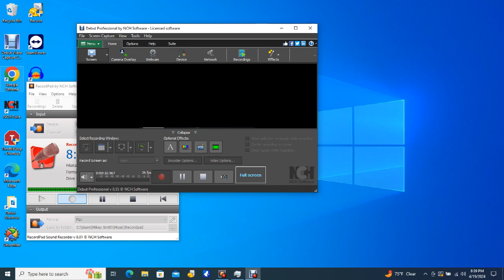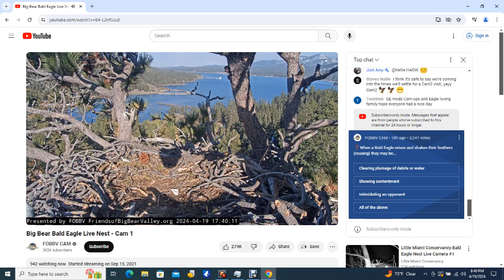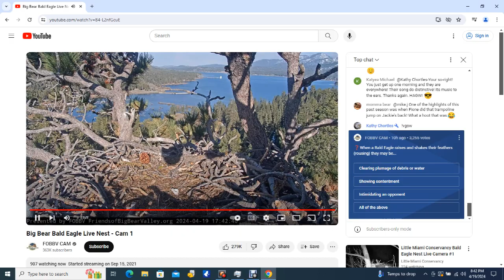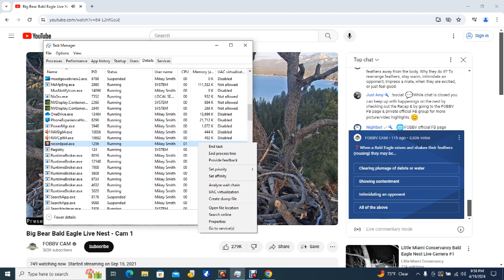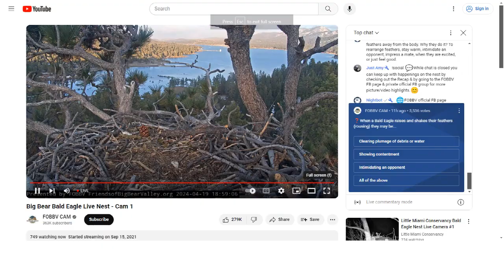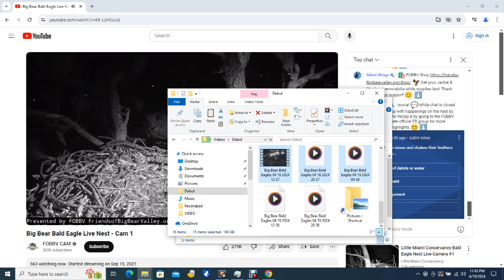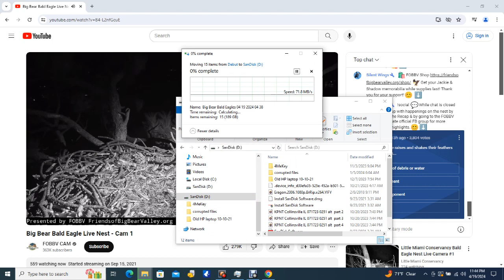Big Bear Bald Eagles 04/19/2024 20:38